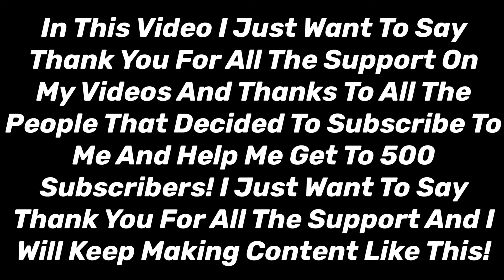500 Subscriber Special